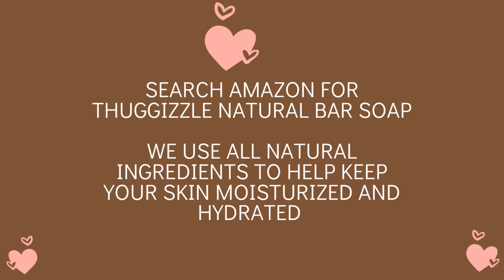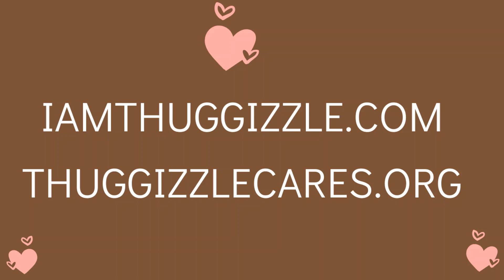Thuggizzle Natural Bar Soap - Moisturizing and Hydrating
Thuggizzle Natural Bar Soap - Moisturizing and Hydrating. Our all natural soap has great benefits for your skin, and the community. Have you tried one of the many Thuggizzle Natural Bar Soaps? What did you think about it? What do you look for in a soap?

Thuggizzle Natural Bar Soaps

Did you know you can add music by Thuggizzle to  your TikTok videos?

Amazon Music